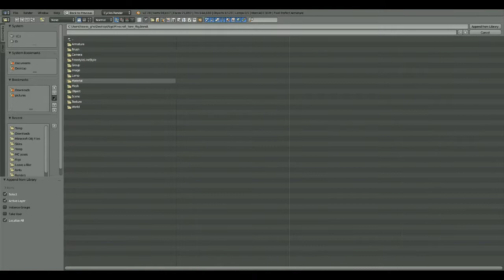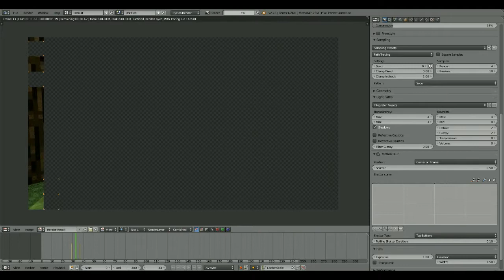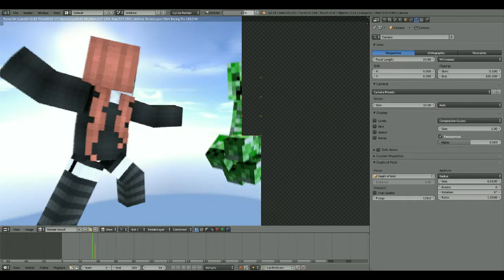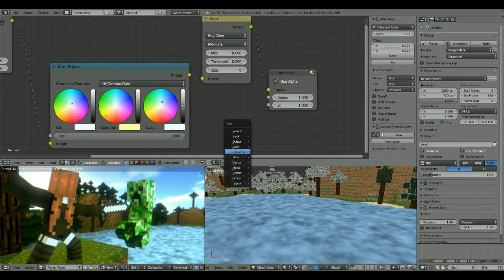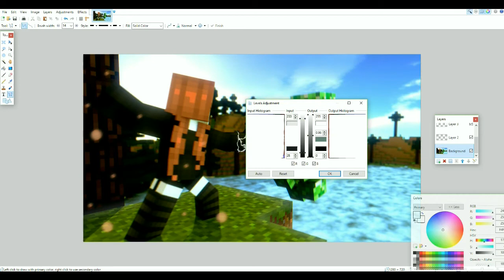Minecraft Speed Render #1 - Pai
If you would like a render, comment your MC username and tell me you want one! If you could, also provide what you want it to be like! I am doing 1-2 a week so if you would like a desktop background or something join the DFT Discord and I can share the render with you!

I Hope you enjoyed! This was DylanTheGreat - Cya!